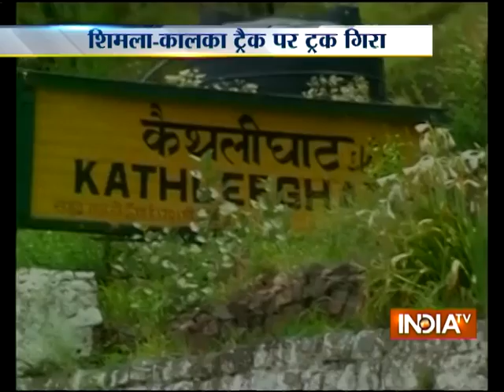Truck falls on railway track at Shimla-Kalka route | India Tv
Commuter had to suffer after a heavy loaded truck falls on railway track at Shimla-Kalka route